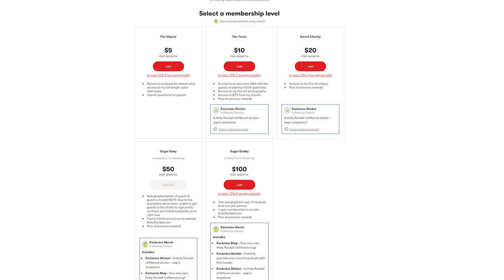Jet Setting Jasmine: Running into your Therapist in Public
Jet Setting Jasmine gives tips about making sure you find THE perfect sex-positive therapist — and how to deal with running into them at the grocery store! Would you say hi to your therapist in public or look the other way?